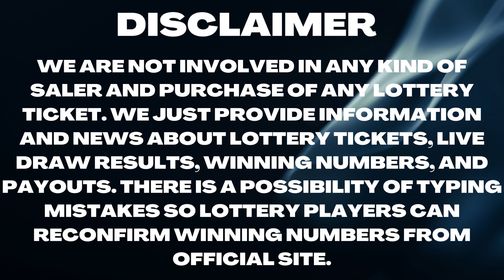Delaware Night Lottery Drawing Results - 24 Jan, 2023 - Play 3 - Play 4 -Multi-Win Lotto - Powerball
Today January 24, 2023, Find here uploaded Delaware Lottery Results, Top payouts, and winning numbers for today and past 30 days in this video. These Delaware Lotteries are drawn at day, and night timings.